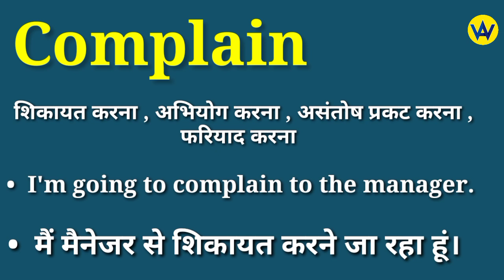Complain meaning in hindi | Complain ka matlab kya hota hai | English to hindi